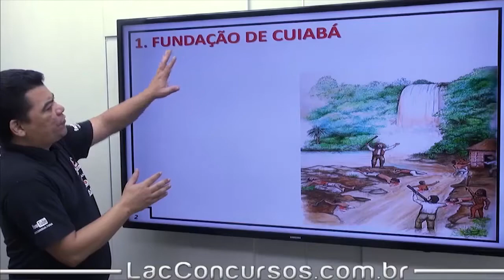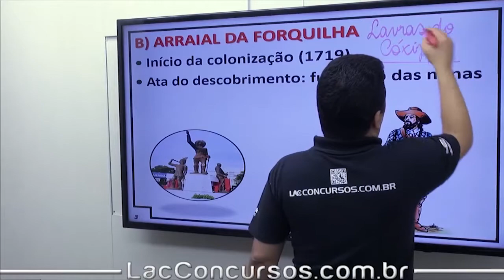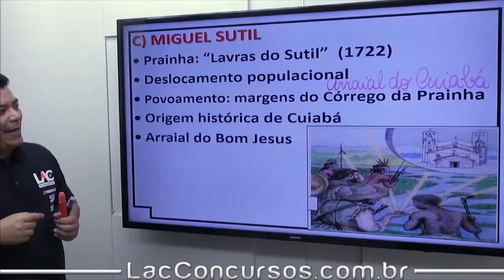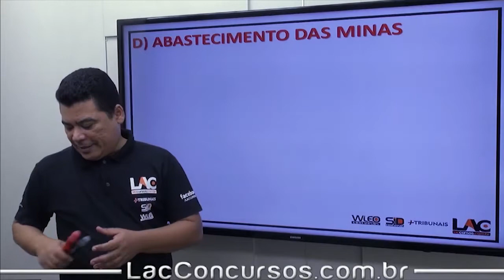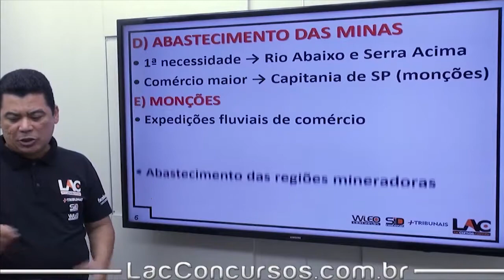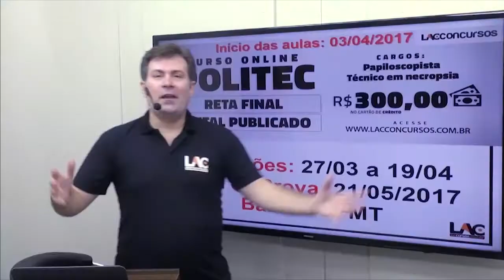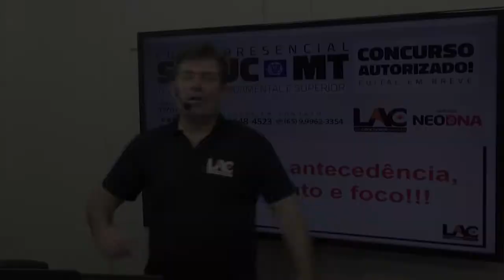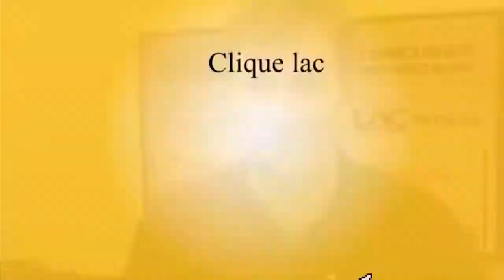Fundação de Cuiabá e o Povoamento de MT - SEDUC-MT - 40/70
Curso ONLINE para SEDUC do estado de Mato Grosso (PRÉ-EDITAL)
Concurso AUTORIZADO!!!
Cargo: Técnico Administrativo
Investimento: 10 X de R$ 40,00
Prazo de acesso: 150 dias

Cargo: Professor
Investimento: 10 X de R$ 50,00

Combo: Professor - Téc. Admin. e Apoio Admin. - Pré Edital
Investimento: 10 X de R$ 70,00
Prazo de acesso: 180 dias